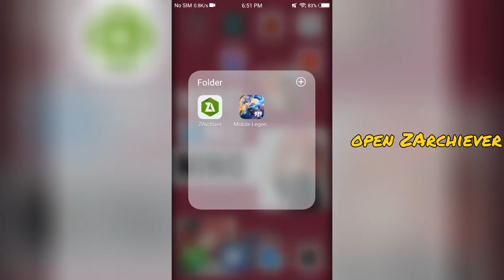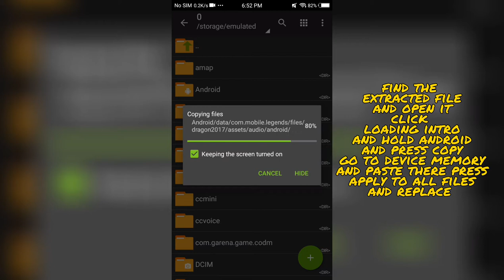Akame ML Loading screen by Tokisaki Gaming